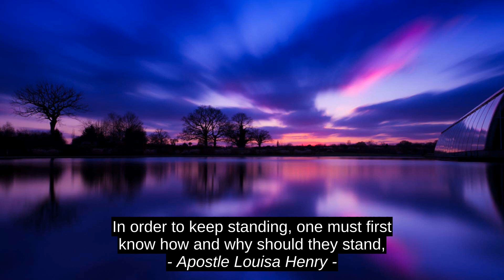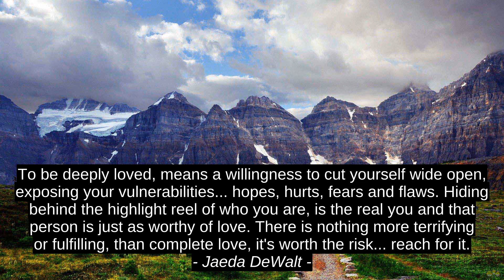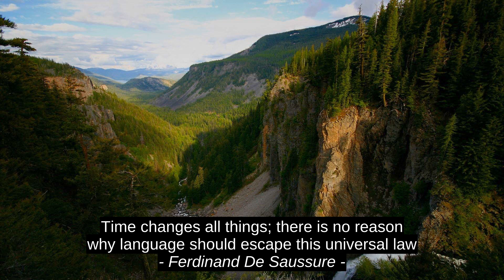Apostle Louisa Henry Top 8 Motivation Quotes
Ferdinand De Saussure, Susanna Kearsley, Dee Dee Artner, Kristin Hannah, Jaeda DeWalt, Henry Wadsworth Longfellow, Jim Henson, Apostle Louisa Henry, success, best, quotes, top, motivation, inspiration, citation